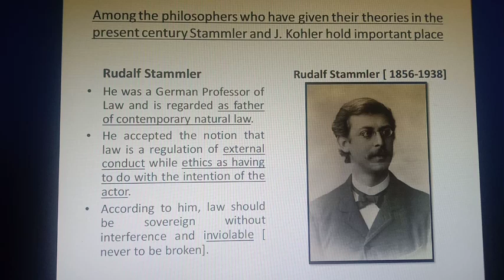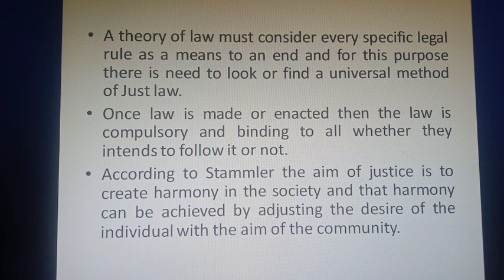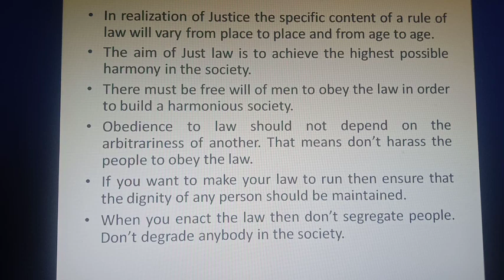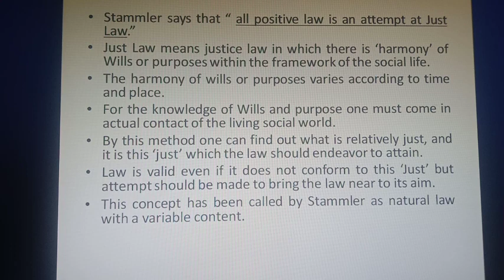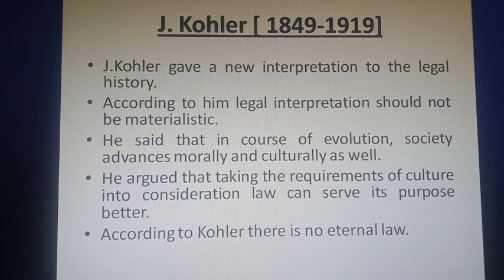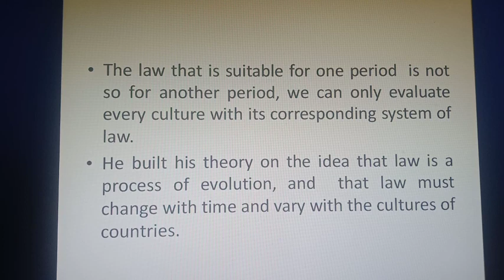Modern Theories on Natural Law by Stammler and J. Kohler Part no.13 Lec. No. 21 on Jurisprudence.